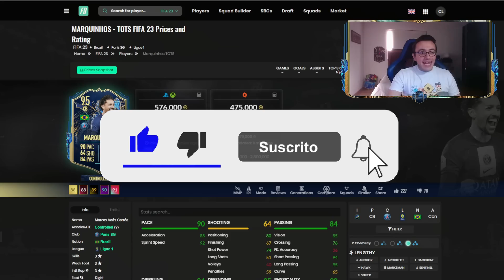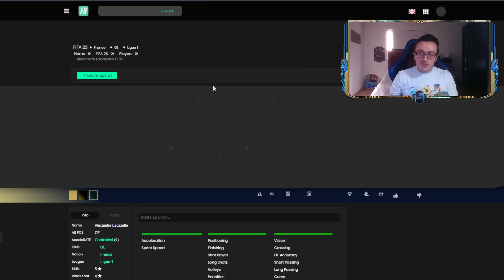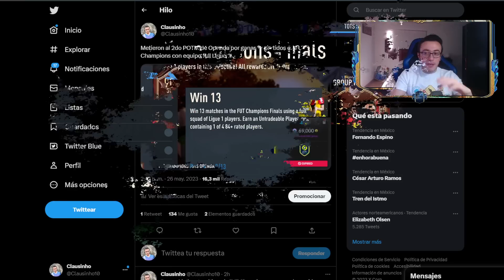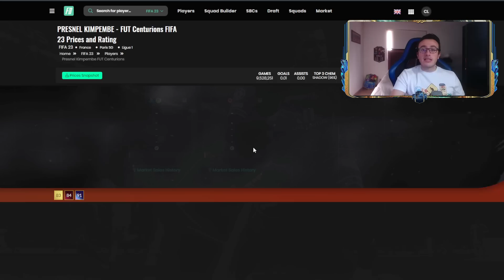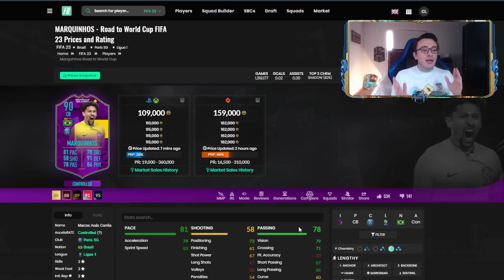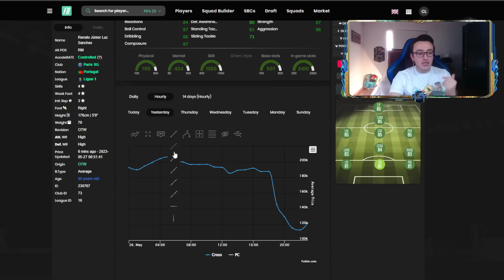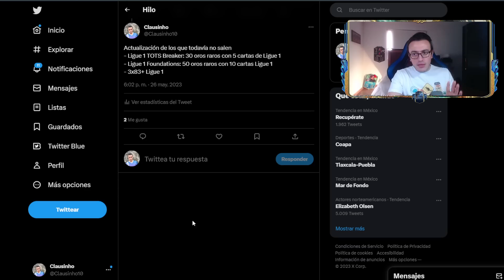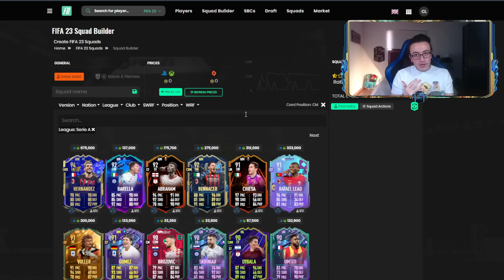😮TOTS LIGUE 1 SORPRENDEN! 📉POR QUÉ BAJÓ TODO TANTO 🏴󠁧󠁢󠁥󠁮󠁧󠁿 PRÓX. CONTENIDO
Todo lo que debes saber sobre el contenido TOTS Ligue 1, lo que causó que el mercado bajara y más
Además tenemos que hablar de próximos SBCs y que tradeos recomiendo para próximos días

Linea del timepo
0:00 Intro
0:45 TOTS Ligue 1 soprenden
3:40 Traore objetivo
4:00 Cómo conseguir a Openda FUT Champions?
5:30 Vale la pena FUT CHampions con Ligue 1?
7:10 Vale la pena Kimpembe Flashback?
9:00 Sobres nuevos en tienda
9:30 Por qué bajaron muchas cartas?
13:40 Jugadores que subieron?
15:05 Contenido sabado
17:00 Tips de tradeo y Mercado